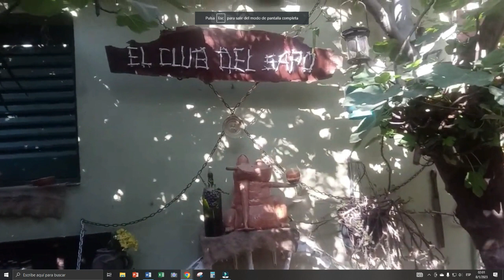ESE JAVIER BRAVO, BOMBISTO DE RETUMBOS (Letraz y voz de Fernando Castaño)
ESE JAVIER BRAVO, BOMBISTO DE RETUMBOS
(Con mucho cariño para mi amigo Javier Armando Bravo)

Recuerdo, no sé qué siesta
o calentado mediodía…
¡Que Javier en su bombo
era panza de melodía!
Las piedras, hacia los áridos,
nos redondeaban los retumbos…
Y se rompía el patio.
¡Con su bombo embravecido!
Era “El Javier”, y era “Bravo” su apellido
juntaba intención, como venenos,
entre las bravuras de las espinas…
Era ponzoñoso su amor,
porque nunca paraba de cantar…
su vozarrón se desbocaba,
El cogote ancho…
Así, cual toro criollo y mesmo que tronco…
Este amigo pisaba el patio,
y calzaba botas de cuero.
Ajustadas hasta el desmayo…
como si no hubiese calor,
ni existiese verano.
Y ya calmo en la mesa,
sudor que en tela de pañuelo, moría.
Su larga sombra repartía el cuadro,
de un hombre recio,
y en el borde de su cinto, un bulto,
quizás ajustaba un puñal vengativo…
La tarde derramaba verdes a sus pies.
Y dentro, en la pulpería,
Fernando nos decía:
¡Bienvenidos al Club Del Sapo!
¡Boliche de campo!
¡Tradición argentina!
Luego el aire se soltaba en las chácharas,
chaya y sol, donde explotaban las harinas.
Entre el enero y la tierra intempestuosa
se mezclaban los cardones con espinas…
¡Ya eran los gritos!
¡Igual que relinchos amanecidos!
Ellos acariciaban las jarras frías,
las amaban con cada caricia,
como plateando metales extintos…
Ese pelado, el pulpero molesto,
atendía la parrilla y nos sentaba prolijos.
Nos plantaba ese cartel de madera,
que en letras de cal blanca decía:
“Se ruega por razones de higiene
no escupir el piso”
El bravo Javier, siempre fue ameno
con cada gesto noble, fundía al crisol de razas
en humanidades rusticas… Y ahí la bizarría,
la ceremonia en la exageración de gestos…
Porque vos mirabas y… Vos decías…
¡Colecciono personajes en sus altanerías!
Él callaba su bombo, y en alto,
sus palos “tic tac”, ronca voz nos decía:
¡Aro, aro, aro…!
¡Golpeo las sangres encendidas!
Nosotros, los cuerdos paisanos,
los que siempre querimos ser prolijos,
con nuestros vinos al lado
y el bigote limpio.
Pero en fibras del corazón:
Nos latía un sin-permiso.
Los señoriales sombreros,
los cantos de zambas…
Pero lo que nunca pudimos
fue engañar a ese duende embustero
que la higuera le amansaba cobijo.
Ese… ¡Sí que moraba en nuestros vinos!
Ese petizo travieso
siempre buscaba la alquimia
en la sopa de albahacas,
entre los alborotos de chayas,
casi el empacho, con las féculas de harinas.
Y con el vino caliente:
¡Ya la pócima encima!
 Éramos jolgorio nosotros,
los sentados como en fila,
entre sepulturas de sillas,
que se oxidaban, en el hierro antiguo…
Sabíamos todos…
Los que meditamos tragando salivas:
¡Aquí alargamos nuestras vidas!
¡Porque en las muertes del verano,
aquí en La Rioja, nunca se habló de vinos!
Se corrían los cerros…
Y giraban relojes,
o el compás de sus agujas…
Mientras la cansada luz del pueblo
solo se remitía al ámbar viscoso,
que caía en penumbra
para embriagar al crepúsculo…
Y como un mago del horizonte,
nos volteaba en su tela de tul:
A la noche agradecida…
¡Los más diestros imaginaban
caballos danzantes, entre colinas!
Pero la cosa no era tal,
solo que la tarde en
“El Club Del Sapo”
se pintaba con delirios,
y nos cumplía caprichos…
Se nos cansó ese Fernando, el pulpero,
sacudió pinchadas alpargatas…
Él se paró, y nos dijo:
¡De aquí se van todos!
¡Y salen a la vereda!
¡Salen como escupidas!
Ya, Javier, el cantor, paro su zamba,
el gordo se calló, con su bombo telúrico,
sólo quedo el silencio de la blanca sal,
caída en la parrilla…
Pero los paisanos no duraron sin bullas:
¡Más vino! Decían, en estribillo…
La ardida nevada de las harinas, se dormía…
Como la vagancia de las cortinas…
Y las sacudidas pestañas negras,
escondían las lágrimas de esos hombres,
que lloraban por las mujeres,
a las que ellos engrupían…
¡Los morochos fuimos blancos!
Mas milagros entonces, por aquel día…
Porque todos nos sentimos:
¡Amores y brisas!
Paisanos aquellos…
Y se retiraba el bombo,
esa panza de madera gaucha,
de un parche prestado,
por el panadero de la esquina.
Linda madera, pero con agujero
quemado en su cintura.
Y nuestro gordo Javier,
comenzó a cantar, para adentro,
como silente… En letanía…
Caminaban en sus temblores.
Fatigadas las orejas,
ya oxidadas de esos amigos.
Todos se retiron gorditos,
como corchos rotos.
que, atravesados por una tarde.
Y entre tantos descuidos
se les escapó el olvido…
Esto, quedara por siempre.
Y, entre curdas, se prometían,
que una vez más,
renunciarían al vino…
Promesas del silencio,
tapadas con mentiras.
Palabras que se lleva el viento
como el polvo de la harina…
Moría la jornada,
y un hombre anciano,
asentaba la tierra suspendida,
regando malvones en las esquinas.
Baldeada fresca en la cantina…
El vapor con olor a tierra de pueblo
cierra la historia bravía,
de este Javier Armando,
y sus atrevidos compinches.
Ese Javier, que aquí se nos fue,
Ese… Que ancho nos caía...
El bombisto y hombre de los siete oficios.